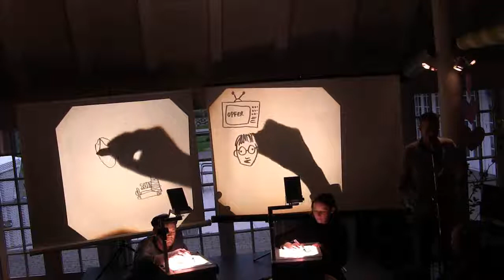2012-05-06Pinselduell1.wmv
4. Mai im Muasem Hüs
Pinselduell Lierzek -Klint